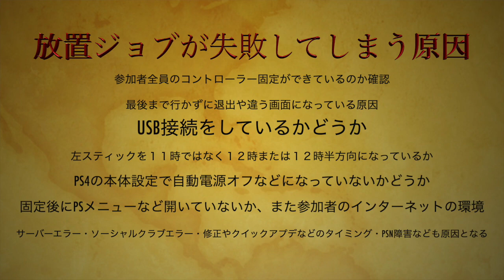【全機種対応】初めてでも出来る資金0ドルから完全自動で無限にお金とRP稼ぎ【放置ジョブ初心者講座2020】PC版・PS4・XB1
※必ずプレイリスト(16個繋がっているもの)をゲーム追加する
PS4専用 CASINOPPTR

エンディングのモデルさん